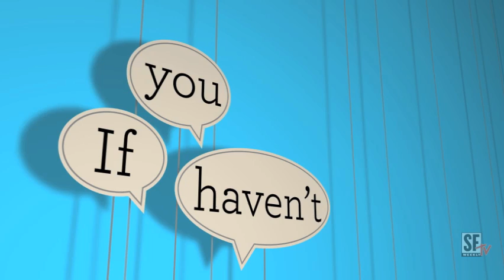When You Have A Pet PSA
Public Service Announcement reminding San Francisco to have your pet spayed or neutered.